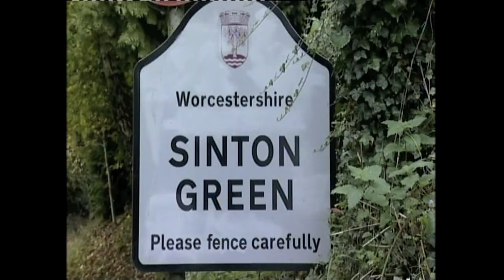Worcester Fencer to Represent GB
A teenager from Worcester is celebrating after being selected to represent Great Britain in an international fencing competition.

In 2008, Alex was awarded funding from Sport Worcester, a grant giving organisation that helps to support elite level athletes who would otherwise struggle to fund the considerable travelling and equipment costs associated with elite level performance.

Clip also features Alexs younger Sasha who is also making waves on a national scale.